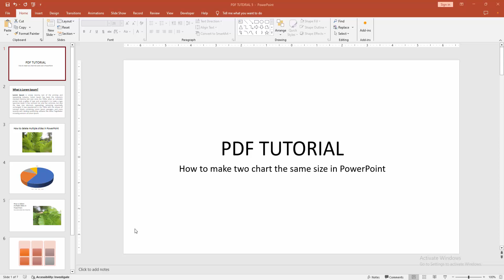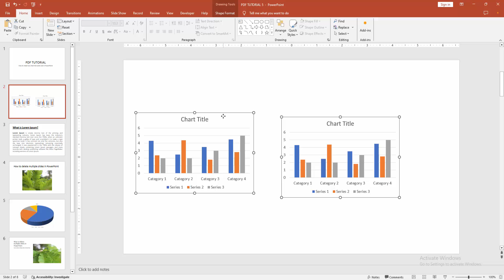How to make two chart the same size in PowerPoint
Assalamu Walaikum,
In this video I will show you, How to make two chart the same size in PowerPoint.  Let's get started.